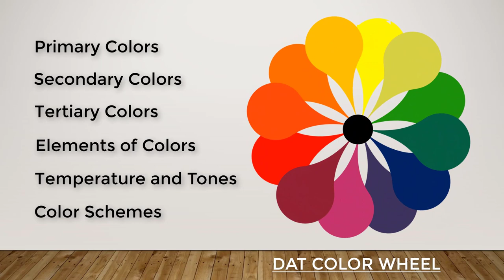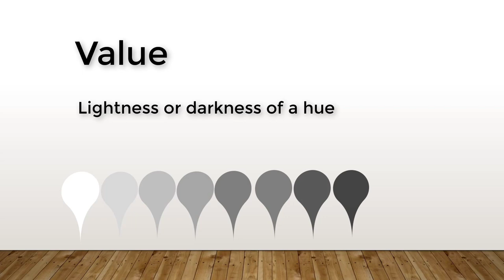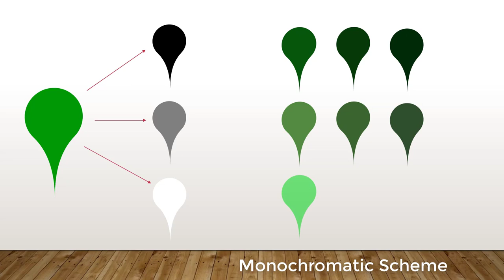Color Mixing Theory and Tips /Lesson 2 Acrylic Painting / Fani Art by Aisha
Hey guys!

In todays video you'll see Color Mixing Theory and Tips for Acrylic Painting.

 Thumbs up for more Acrylic Paintings and tutorials! 👍